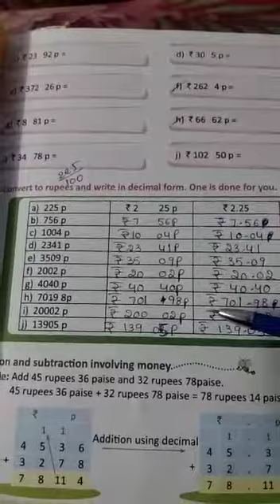4th class maths 15-07-2021